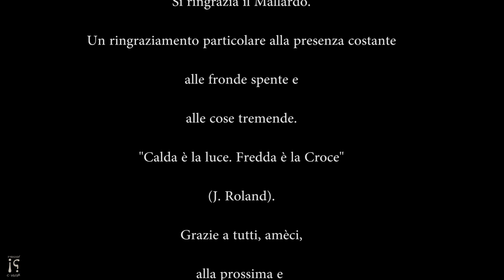The Evil Within 2 [Gameplay ITA] - Discussioni sulla Terra (Piatta?)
Halloween, ma non c'entra. Nel finale di questa puntata, Castellano si ritrova invischiato in una discussione strana con un... beh, buona visione!